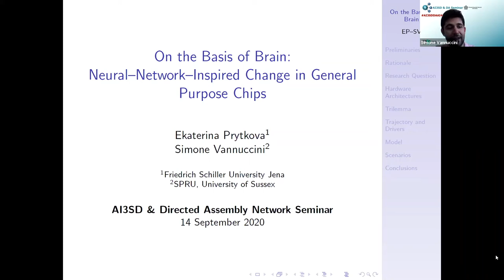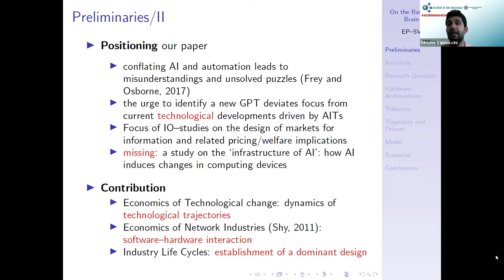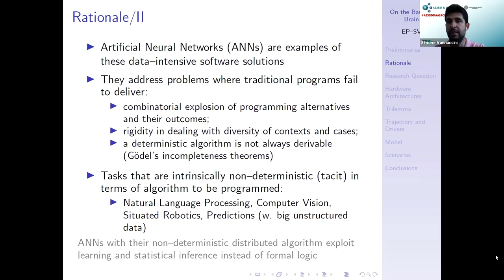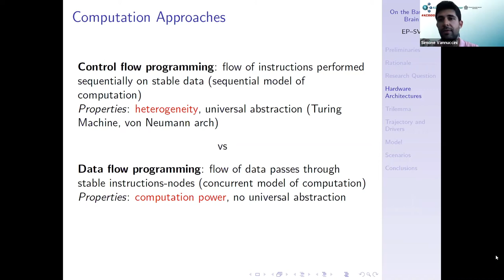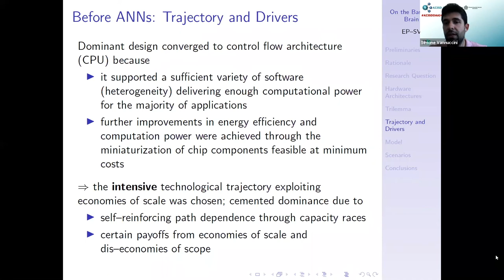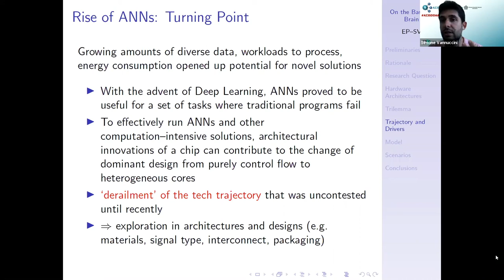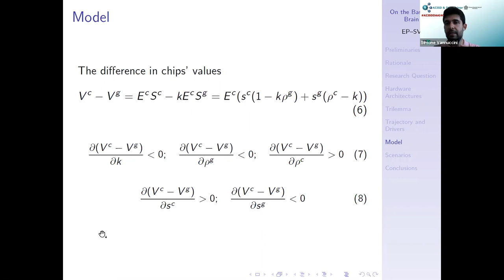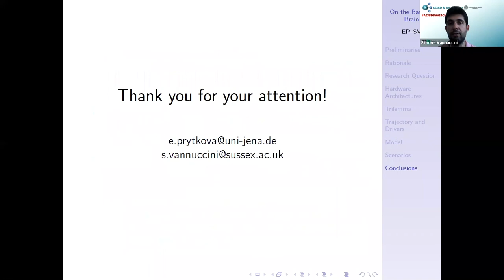AI3SD Summer Seminar Series 12: Neural–Network–Inspired Changes in General Purpose Chips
This video forms part of the AI3SD Seminar Series 2020.

In this talk, we disentangle the changes that the rise of Artificial Intelligence Technologies (AITs) is inducing in the semiconductor industry. The prevailing von Neumann architecture at the core of the established “intensive” technological trajectory of chip production is currently challenged by the rising difficulty to improve product performance over a growing set of computation tasks. In particular, the challenge is exacerbated by the increasing success of Artificial Neural Networks (ANNs) in application to a set of tasks barely tractable for classical programs. The inefficiency of the von Neumann architecture in the execution of ANN-based solutions opens room for competition and pushes for an adequate response from hardware producers in the form of exploration of new chip architectures and designs. Based on an historical overview of the industry and on collected data, we identify three characteristics of a chip — (i) computing power, (ii) heterogeneity of computation, and (iii) energy efficiency — as focal points of demand interest and simultaneously as directions of product improvement for the semiconductor industry players and consolidate them into a techno– economic trilemma. Pooling together the trilemma and an analysis of the economic forces at work, we construct a simple model formalising the mechanism of demand distribution in the semiconductor industry, stressing in particular the role of its supporting services, the software domain. We conclude deriving two possible scenarios for chip evolution: (i) the emergence of a new dominant design in the form of a “platform chip” comprising heterogeneous cores; (ii) the fragmentation of the semiconductor industry into submarkets with dedicated chips. The convergence toward one of the proposed scenarios is conditional on (i) technological progress along the trilemma’s edges, (ii) advances in the software domain and its compatibility with hardware, (iii) the amount of tasks successfully addressed by this software, (iv) market structure and dynamics.

Ekaterina Prytkova is a Doctoral candidate at the Department of Economics and Business Administration of the Friedrich Schiller University Jena (Germany) and the Graduate College ‘The Economics of Innovative Change’. She received the Landegraduietertstipendium, a State scholarship supporting excellence research projects, and was Programme Coordinator for the Double Degree MSc in Economics between Universities of Jena and Insubria (Italy). From Sept-Dec 2019 she was a Visiting Research Fellow at SPRU, University of Sussex Business School (UK) where she designed and taught modules on Economics of Innovation, Introduction to the software R, and Productivity & Efficiency Analysis. Her research focuses on the Economics of Technological Change and Industrial Dynamics, in particular on the nature and diffusion of ICTs, digital infrastructure, and AI. Her current work is dedicated to understanding the trajectories and scenarios for the semiconductor industry given the adoption of AI technologies and tracing patterns of technological reliance on evolving ICT cluster among industries using text mining techniques and network analysis.

Simone Vannuccini is a Lecturer in Economics of Innovation at the Science Policy Research Unit (SPRU), University of Sussex Business School where he co-convenes the Research Mobilisation Group on Artificial Intelligence, is the Deputy director of the Future of Work Hub, and convenes the SPRU Freeman Seminars. Simone is also an Associated Fellow of the Graduate College ‘The Economics of Innovative Change’, Friedrich Schiller University Jena (Germany) and has been Adjunct Professor of Economics of Innovation at the University of Insubria (Italy), where he currently is a Faculty Board Member of the PhD Program in Methods & Models for Economic Decisions. He also collaborates with the Center for Studies on Federalism in Turin (Italy). Before joining SPRU in 2018, he was a Research Fellow at the Friedrich Schiller University Jena (Germany), where he also obtained his PhD in a joint programme with the Max Planck Institute of Economics. Simone's research focuses on microeconomics of innovation and more precisely on the ‘regular irregularities’ of technical change: in particular, he studied the nature of ‘general-purpose technologies’ and their impact on industrial dynamics. He also works on the economics of AI and in particular on the current AI-driven trajectories in the semiconductor industry; further ongoing themes of interest are the general-purposeness of AI, the economics of digitalisation and the industrial organisation of multi-sided platforms, and the modelling of industry life-cycles.

This video is an output from the AI3SD Network+ (Artificial Intelligence and Augmented Intelligence for Automated Investigations for Scientific Discovery). Funded by EPSRC, Grant Number EP/S000356/1